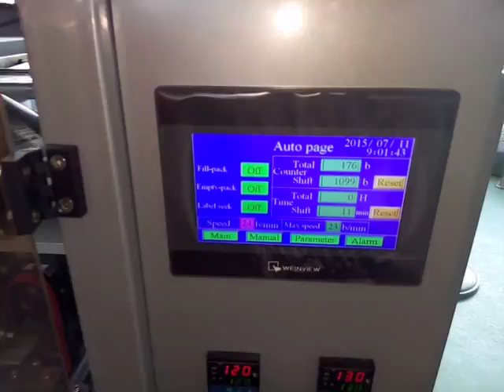原版 薯片 420B 1